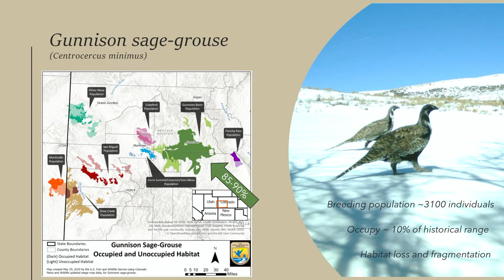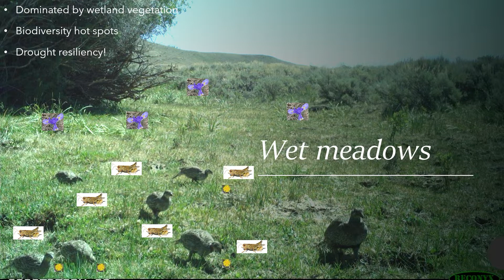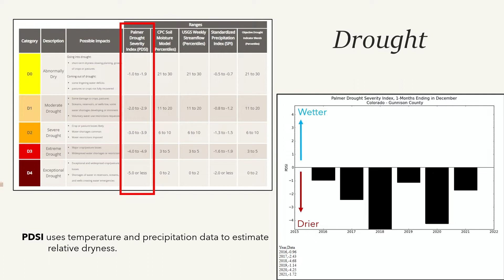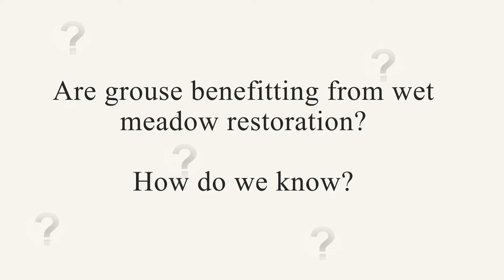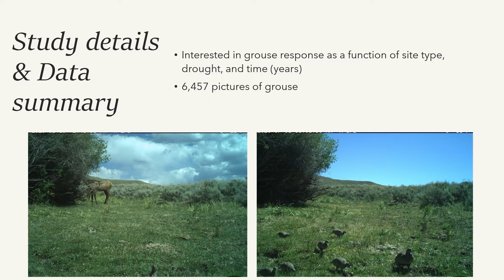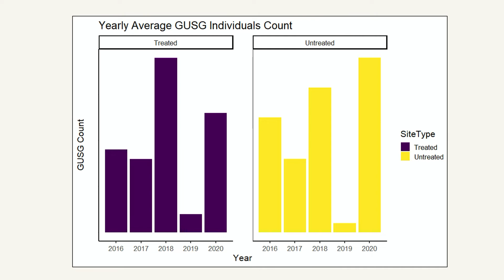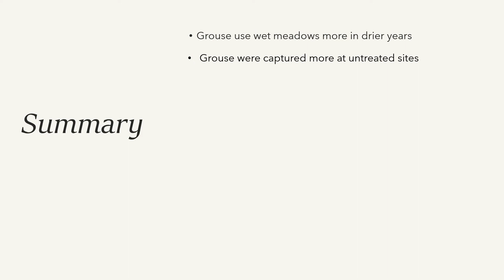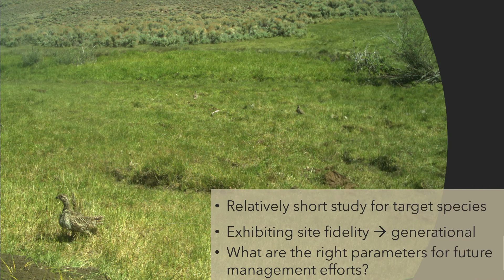Sage-Grouse Use Cameras Study by Heather Reynolds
Heather Reynolds, Western Colorado University, presenting on "Sage-Grouse Use Cameras Study" at the Fifth Gunnison Sage-Grouse Summit held at Western Colorado University on April 4 and 5, 2022.